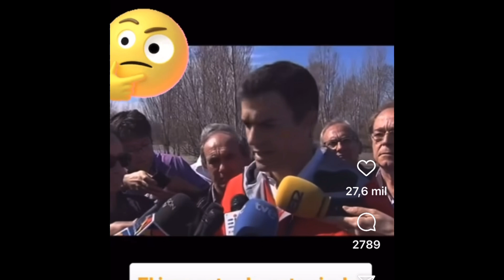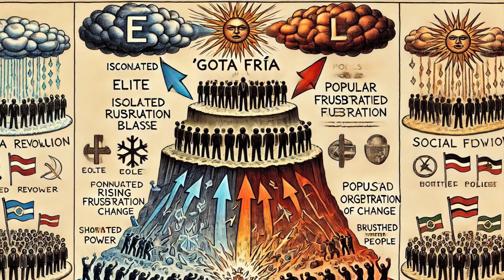Pedro Sánchez y su plan integral de prevención de catástrofes